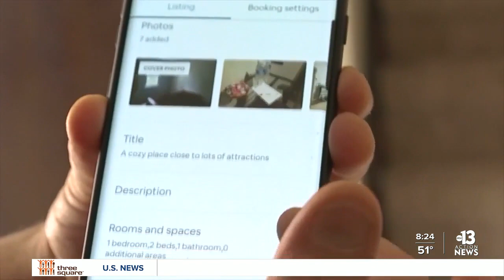Top stories for Las Vegas on Nov. 22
Top stories for Las Vegas on Nov. 22 including Thanksgiving, COVID-19, and more.